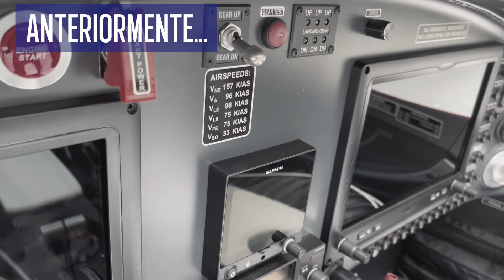Importacion de Aeronave Bristell a Mexico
En este video te platico a Detalle lo que ha sucedido con la Aeronave Bristell que viene para Mexico desde que estuvimos en la Fabrica de Aeronaves Bristell en  Kunovice, Republica Checa hasta el dia de hoy y todo el proceso de la importacion .